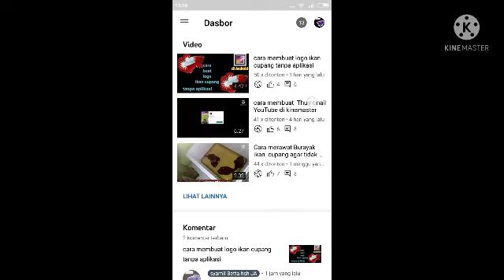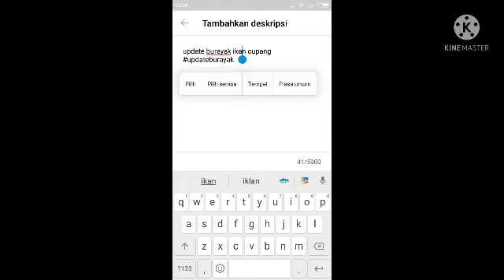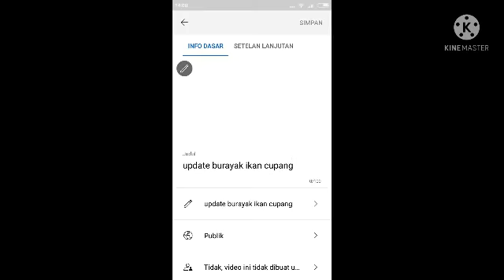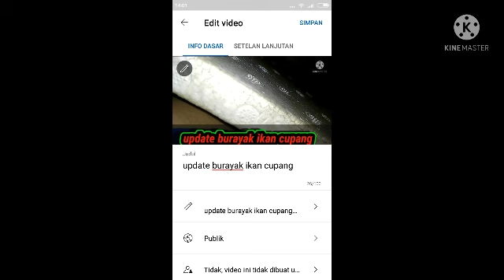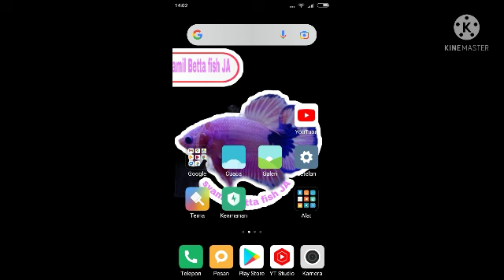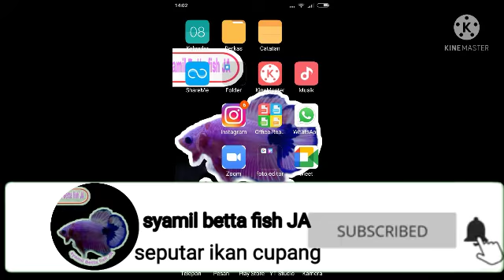Cara menambahkan HASTAG BIRU AGAR VIEWS NAIK!